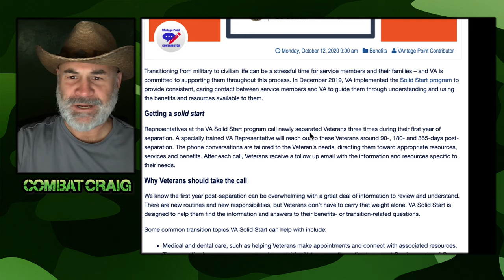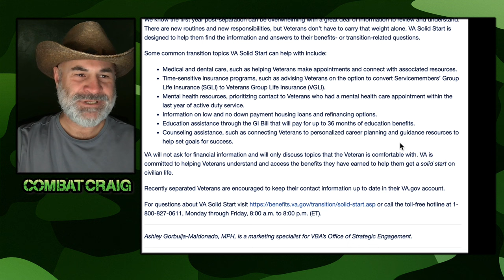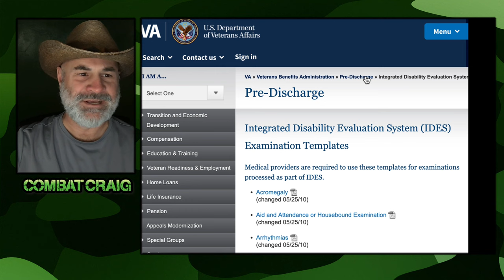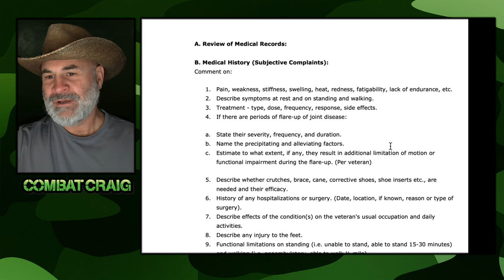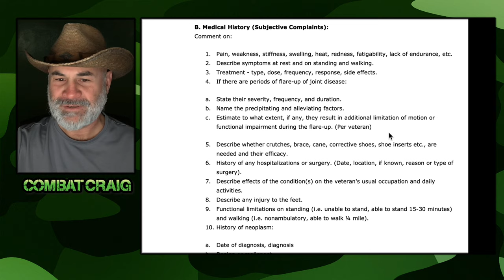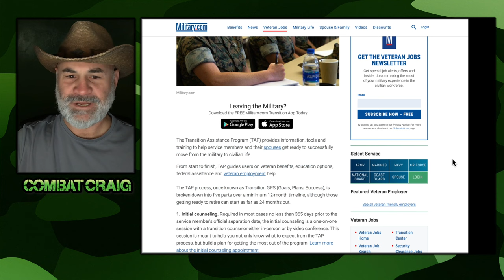Transitioning from Military to Civilian Life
Transitioning from active duty back to civilian life is hard for some of us than it is for others. Its going to happen either way so be sure to prepare yourself the best you can so you can’t take advantage of all the programs that are available to assist you.

I am going to be talking about some things for you to think about but I am also going to talk about three programs that I think you should know about if you are a military member that is transitioning back to civilian life.

I want you to enroll and be aware of the following three programs that were not available to me when I made my military transition to civilian life. If I was enrolled in any of these military transition programs I would have had a better time adjusting for sure!

The Transition Assistance Program (TAP)
The Integrated Disability Evaluation System
VA Solid Start Program